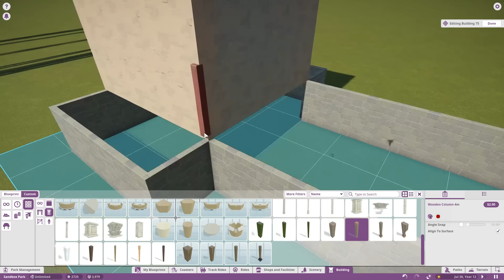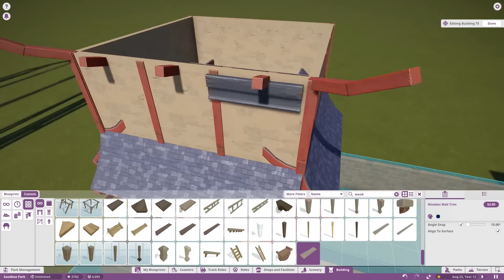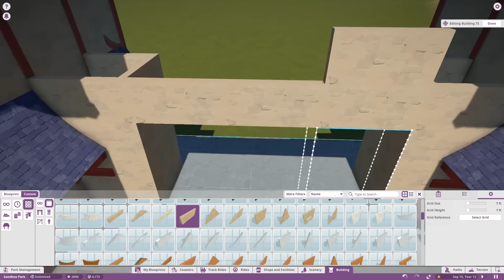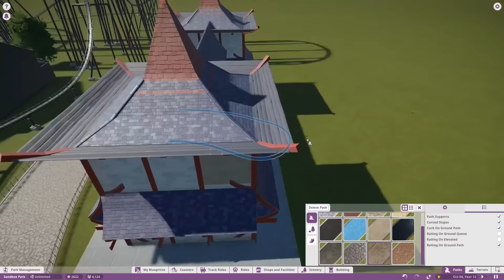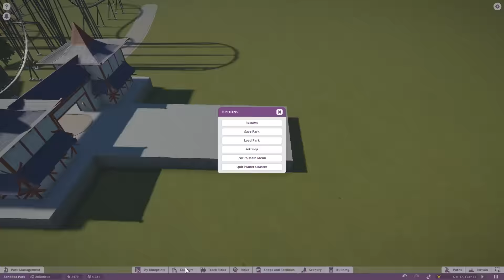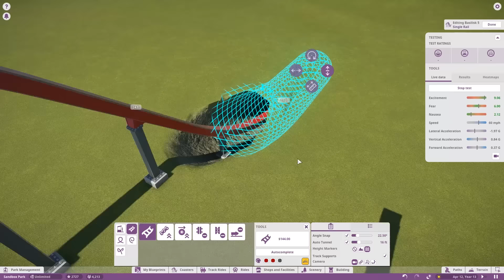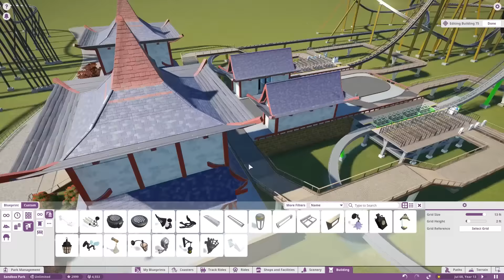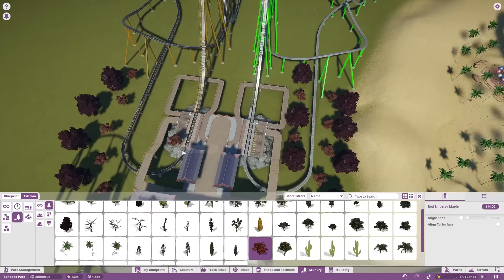Planet Coaster Gameplay - Hanzo/Genji Racing Coasters! - Let's Play Planet Coaster Part 10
Let's Play Planet Coaster! In this episode of Planet Coaster gameplay I continue work on Ctopia 2.0 by adding an area inspired by the Hanamura map on Overwatch!